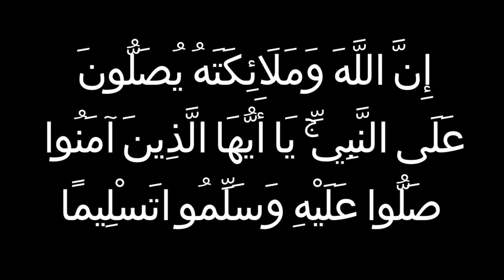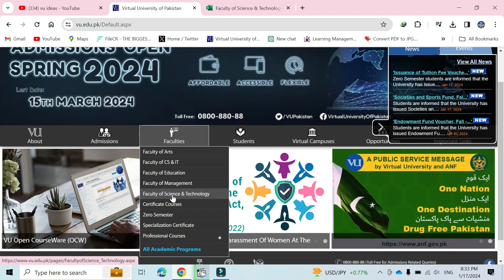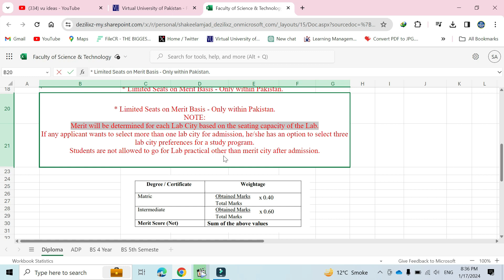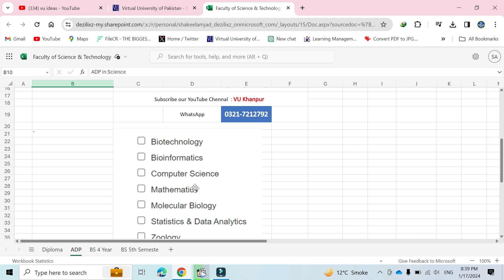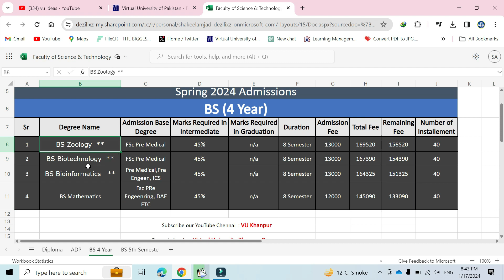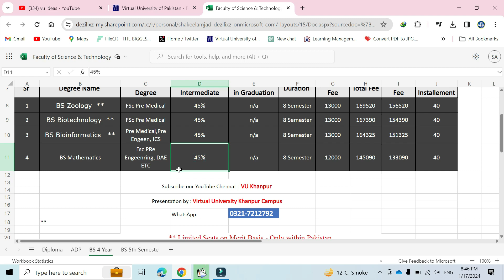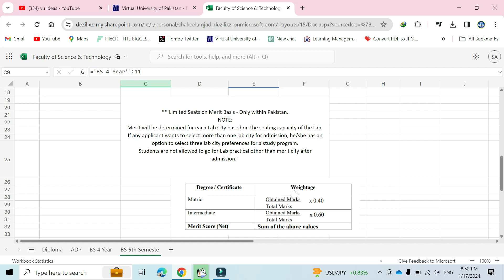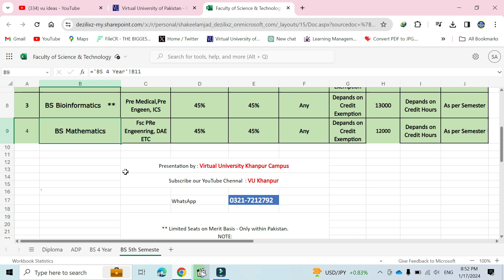BS Math | BS Zoology| BS Bioinfo |BS Biotech |BS 5th semester|B.Sc | Spring 2024 Admissions Open |VU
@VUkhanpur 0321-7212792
پورے پاکستان سے ایڈمشن کے لیے آپ ہمیں وٹس ایپ پر رابطہ کر سکتے ہیں۔

BS 4 Year  & BS 5th Semester  Programs
BS Zoology
BS Biotechnology
BS Bioinformatics
BS Mathematics
B.Sc Program
ADP in Science
Diploma (1-Year) Programs
Bioinformatics
Molecular Biology